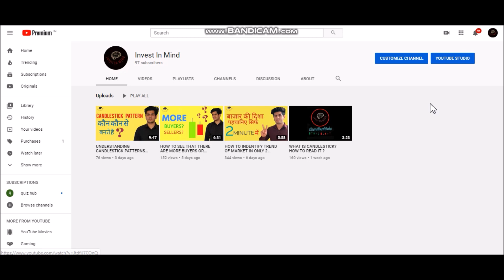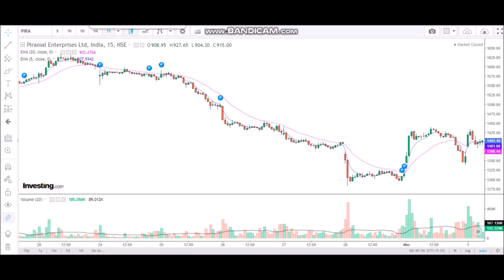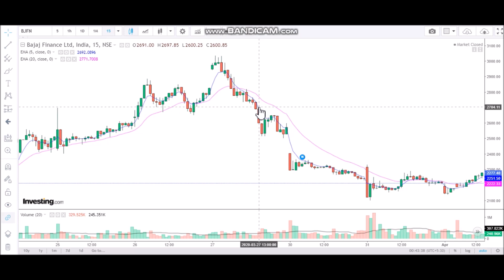HOW TO TRADE IN STOCK MARKET USING CANDLESTICK PATTERNS?(2020)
T.A.E FRAMEWORK
T - TREND
A- AREA 0F VALUE
 E- ENTRY TRIGGER
The probability of your trade increases when you use trend and area of value with the candlestick pattern .
Trend helps you identifying that in which direction the stock is moving.
You can find the trend using adx, heikin ashi or moving average combinations.

AREA OF VALUE can be identified using support and resistance point, trend channel, trend line or moving average.

ENTRY TRIGGER is the candlestick patterns like morning star, evening star, etc.